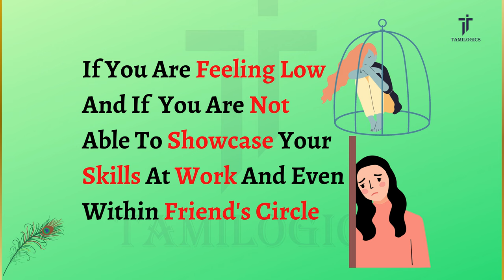Vastu Tips For Peacock Painting For Wealth and Positivity| TamiLogics | Paintings pictures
Is it good to keep peacock painting at home?
According to Vastu Shastra, having a peacock painting in your home or office brings you a lot of success and power in your life and career. Peacock painting is also a symbol of speed, vitality, and strength, so it is often displayed in the office for an early job promotion.

On the east wall of your living room, hang a cluster of seven feathers. the significance of keeping a Peacock painting as per Vastu, which are as follows, Peacock artwork according to Vastu means 'Power and Success
Peacock artwork according to Vastu means 'Power and Success' in Vastu.

 According to Vastu Shastra, having a Peacock painting in your home or office brings you a lot of success and power in your personal and professional life.

1.Establishes Leadership
If anyone is feeling low or is not able to showcase their skills fully at work or even within their friend's circles, they must place a peacock painting in their house. As it helps in establishing leadership.

2. Protect from Negative Energies

Lord Kartikeya is the Hindu god of war and the vehicle he rides is a peacock called Paravani. Therefore, the peacock is considered sacred and if you keep its painting in your home, it is said to protect you from evil energies. Its feathers have the ability to regenerate when they are broken thus it signifies that every time you think about something negative; negativity will break but it will reboot itself very soon thus you will have positive thoughts again. Thus, the peacock signifies that it has the ability to change its perception very fast.

3. Attracts Money Flow

If someone is facing trouble benefiting from their businesses, they must keep seven feathers in their cash box. Also, in the home keeping the peacock painting in the south corner can make a huge difference. Not only businessmen but also families who are facing financial trouble must mind this pointer.

4. Improves Children’s Focus

Just like Lord Kartikeya, Goddess Saraswati, who is worshipped to increase knowledge, wisdom, and learning also mounts on a peacock. Placing a peacock painting in the study room near the study table can improve their capacity to focus on studies and other forms of art such as painting, dancing, music, etc.

5. Protects From Reptiles

Your home under no circumstances shall be home to another living organism such as snakes, lizards, etc. not only are these poisonous but also can leave your home unhygienic. In order to keep them away from your living area, place a peacock painting in the living room of your house.

6. Reduces Family Feuds

Family feuds are common, and one cannot run away from them. But there are ways through which you can slowly minimize the damage and hence reduce the magnitude of the fights that happen with the family members. Place a beautiful peacock painting on the east wall of your living room.

7. Strengthen the Couple’s Bond

Placing 2 peacock paintings in the bedroom is likely to strengthen the bond of the couple. This is especially for couples, who are facing trouble in their relationships. All you need to do is, on the wall perpendicular to your bed place two peacock paintings together, this will enhance the bond.

Conclusion

One of the most effective remedies for removing negative energies from your home, office, and other places is Vastu Peacock Painting. You will be blessed with positive energy and good luck as a result. Anyone can purchase the Peacock Painting online from the store. For that reason, anyone looking for Vastu decoration must buy this painting as it also provides good energy to the people living in that house or office.